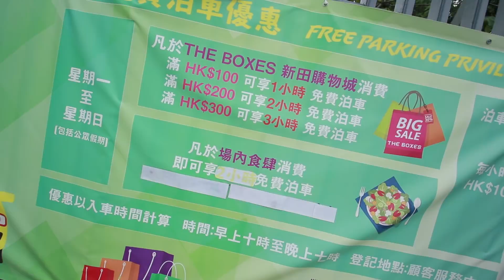《低俗》去左個極神秘商場影相 溝妹妹 比人趕｜TomFatKi｜光頭幫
要同大家講返
我地TomFatKi 光頭幫已經開左IG！
多謝！